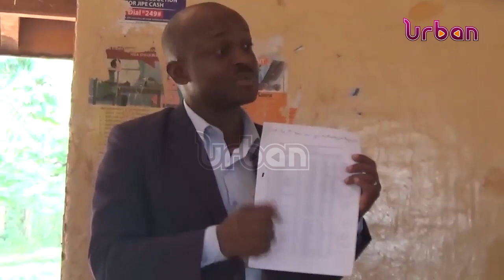REFUND THE MONEY or no salary for five months .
Salary deduction worry teachers